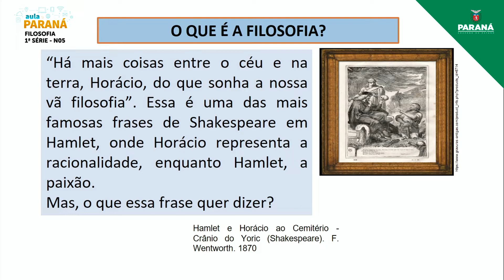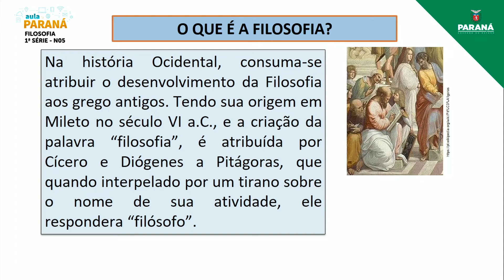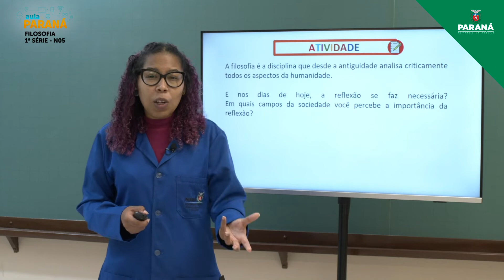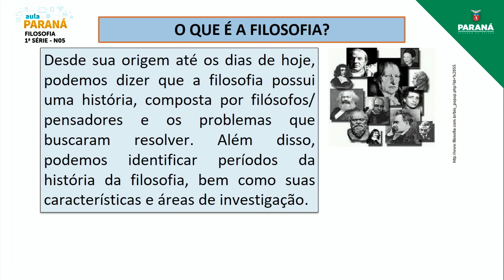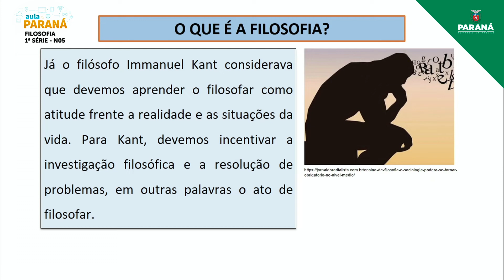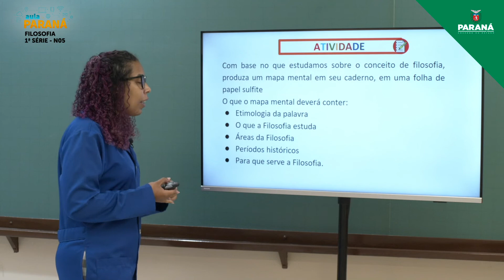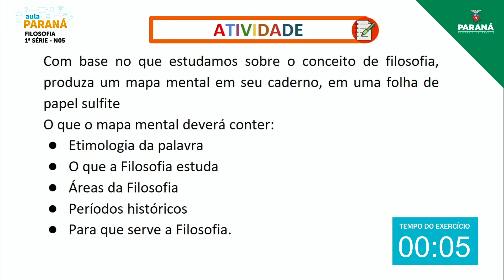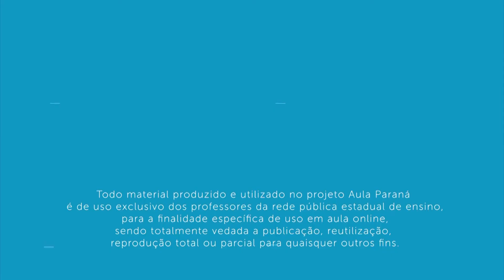2022 | 1ª Série | Filosofia | Aula N5 - O que é a Filosofia?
Professora Carolina Maria